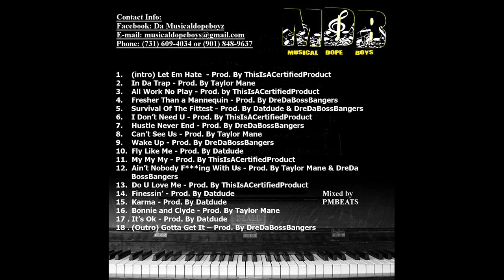MDB - Survival Of The Fittest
01. MDB - Let Em Hate [Prod. By ThisIsACertifiedProduct]
02. MDB - In Da Trap [Prod. By Taylor Mane]
03. MDB - All Work No Play [Prod. By ThisIsACertifiedProduct]
04. MDB - Fresher Than A Mannequin [Prod. By DreDaBossBangers]
05. MDB - Survival Of The Fittest [Prod. By DreDaBossBangers &amp; DatDude]
06. MDB - I Don't Need You [Prod. By ThisIsACertifiedProduct]
07. MDB - Hustle Never Ends [Prod. By DreDaBossBangers]
08. MDB - Can't See Us [Prod. By Taylor Mane]
09. MDB - Wake Up [Prod. By DreDaBossBangers]
10. MDB - Fly Like Me [Prod. By DatDude]
11. MDB - My My My [Prod. By ThisIsACertifiedProduct]
12. MDB - Ain't Nobody F*ckin' Wit Us [Prod. By Taylor Mane &amp; DreDaBossBangers]
13. MDB - Do U Love Me [Prod. By ThisIsACertifiedProduct]
14. MDB - Finessin' [Prod. By DatDude]
15. MDB - Karma [Prod. By DatDude]
16. MDB - Bonnie &amp; Clyde [Prod. By Taylor Mane]
17. MDB - It's OK [Prod. By DatDude]
18. MDB - Gotta Get It [Prod. By DreDaBossBangers]